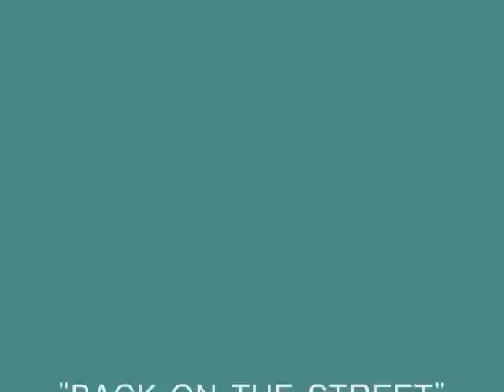ROBERT JOHN - YOU COULD HAVE TOLD ME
from album "BACK ON THE STREET" (1980)